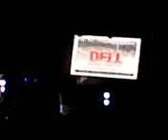Lady B, Salt n Pep, Doug E Fresh, Will Smith(1)